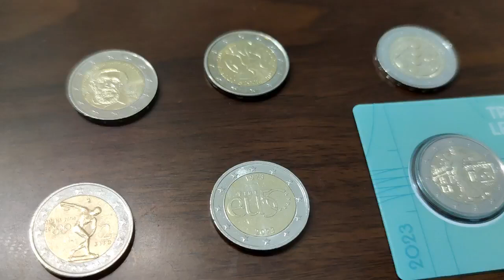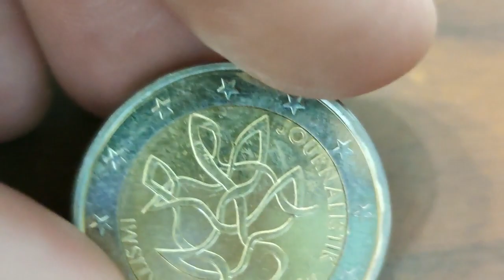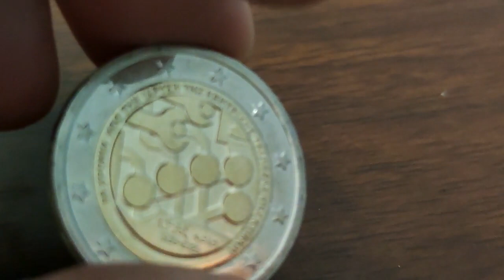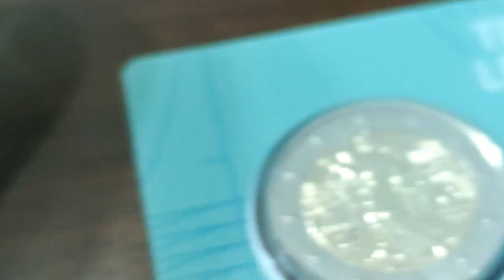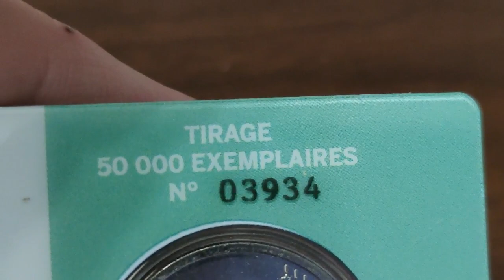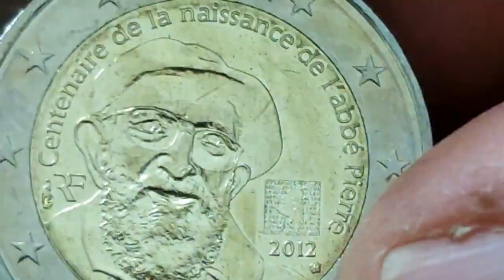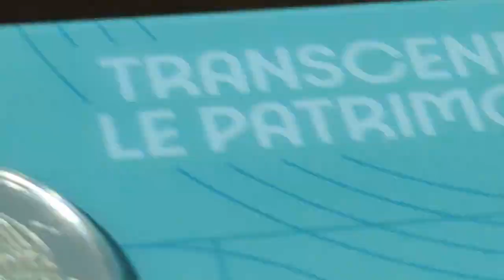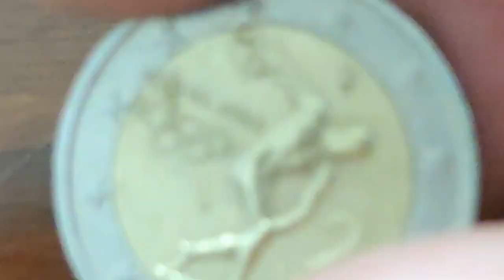les 6 Pièces de 2 EUROS qu'il faut Avoir Absolument pour bien commencer sa Collection !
Le GADOURY 2023
100 Capsules pour Monnaie et la Boîte de Rangement pour Collection de Pièces :

 sur cette vidéo : les 6 Pièces de 2 EUROS qu'il faut Avoir Absolument pour bien commencer sa Collection !

▬▬▬▬▬▬▬▬▬ CONTACT EMAIL ▬▬▬▬▬▬▬▬▬▬